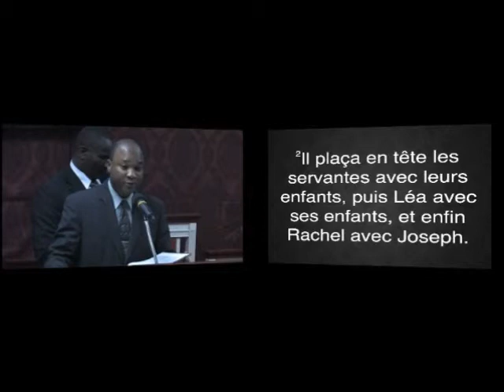Reconciliation of Brothers | La Réconciliation des Freres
Sermon | Language: Creole
in HD